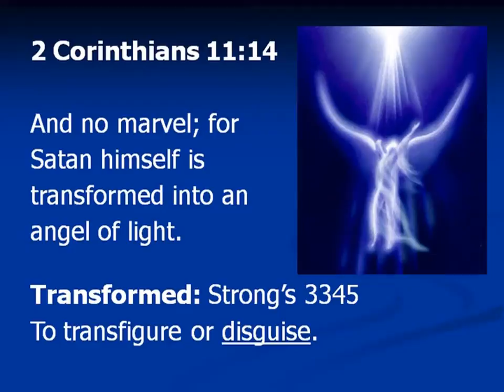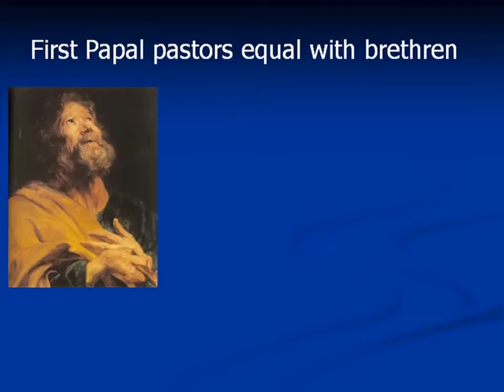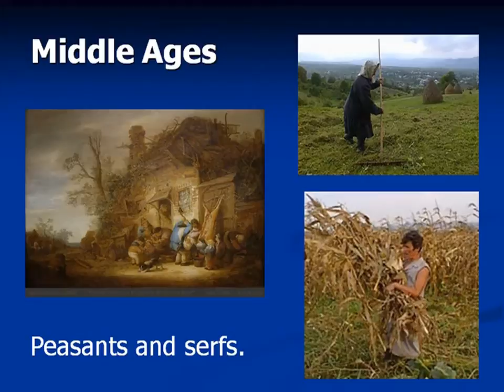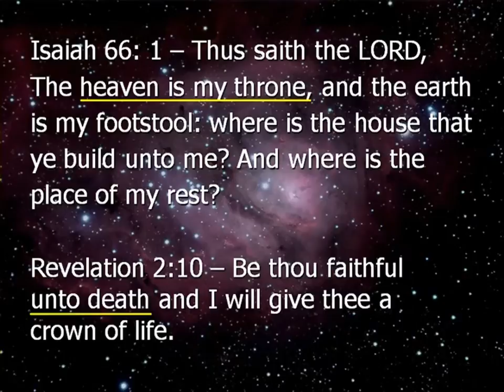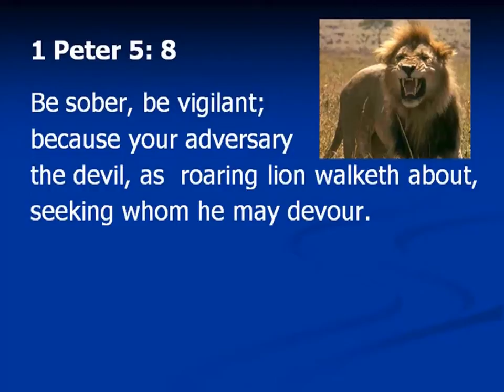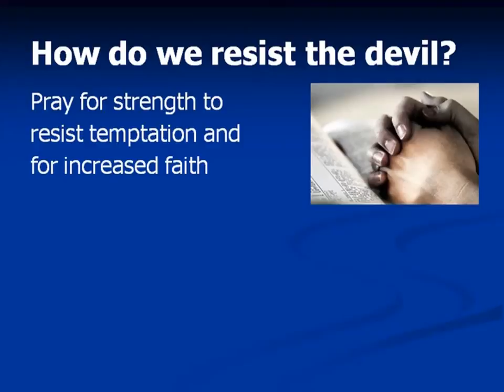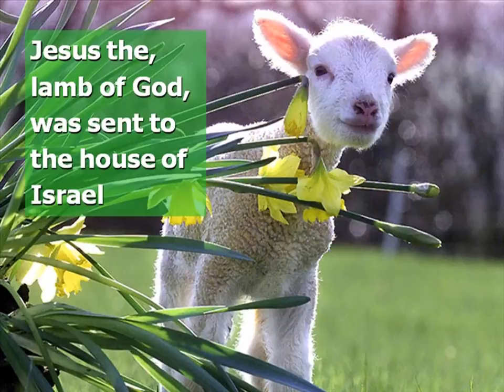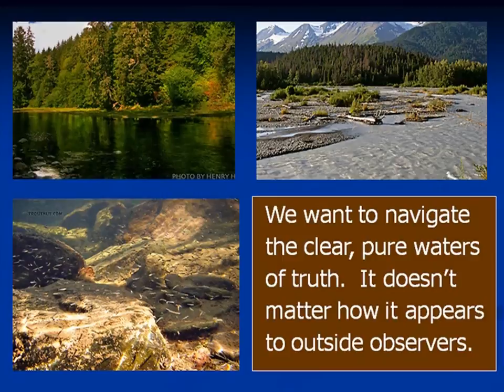An Angel of Light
What is the importance of the angel of light.